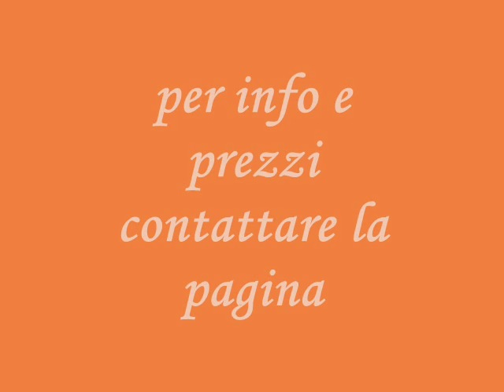video Art Balloons , idee, creazioni , passione allestimenti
alcune nostre creazioni con altre fantastiche idee per sculture e allestimenti contatti su facebook " Art Balloons"